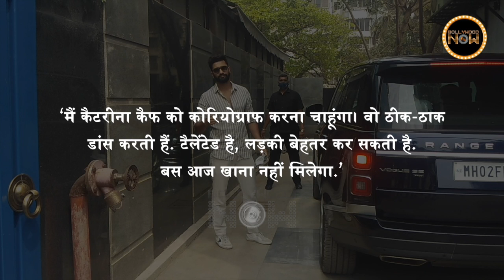Katrina Kaif's Dance Skills: Salman Loves it, Vicky Feels Improvement,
In a recent chat during the promotions of his upcoming film Govinda Naam Mera, Vicky Kaushal made a shocking statement and said he wanted an improvement on Katrina's talent.